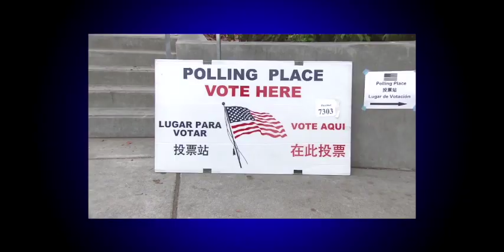UNCLE ADRIAN'S NOT TAKING QUESTIONS TODAY!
STARRING ADRIAN BAILEY
CREATED BY ADRIAN BAILEY, GABRIELLE DeBARROS and ARNETIA WALKER
WRITTEN BY GABRIELLE DeBARROS
UNCLE ADRIAN’S THEME BY RONA SIDDIQUI
Opening Sequence EDITED BY JOHN SCOTT CLOUGH
EDITED BY MAX B EHRLICH
DIRECTED BY STEPHEN NACHAMIE